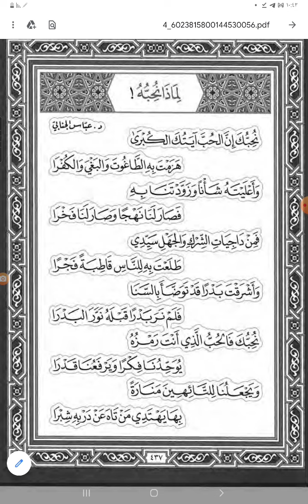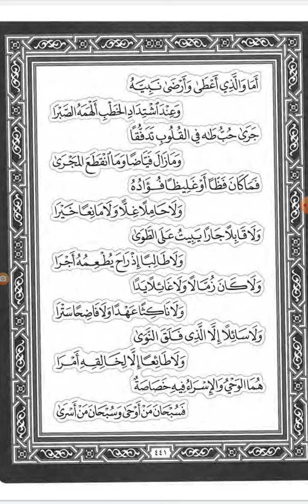قصيدة رائية في مدح النبيﷺ مطلعها:نحبك إن الحب آيتك الكبرى نظم د عباس الجنابي🖋️ بخط عثمان طه